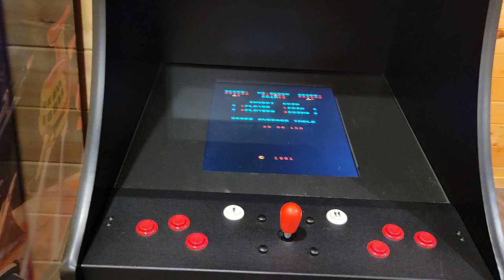1ST FAMILY TRIP HONORING MOMMY GATLINBURG TENNESSE AUGUST 26 THRU 30TH DAY 1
COME ON FANCY BEAUTIES & BEAUS AND CELEBRATE MOMMY'S BIRTHDAY IN GATLINBURG TENNESSEE!

MORE VIDEOS FOR YOUR VIEWING PLEASURE